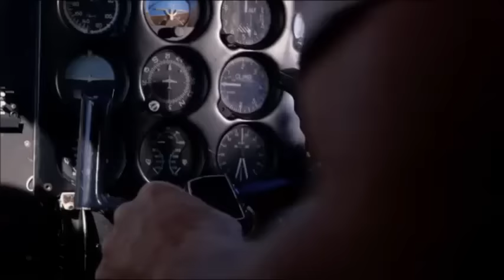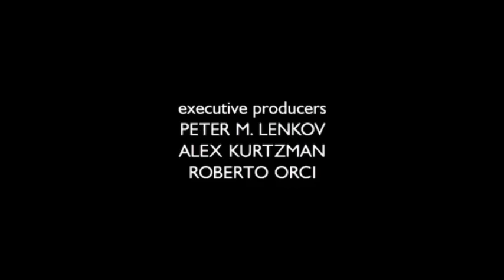Hawaii Five-0 6x25 McDanno Scenes - Danny Donates Half His Liver to Steve